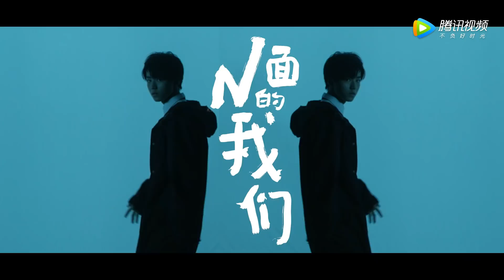[REUP] [VOGUEfilm] Thiếu niên N mặt Vương Tuấn Khải